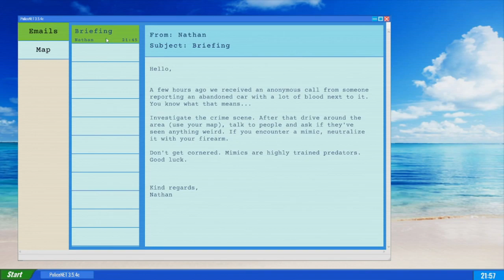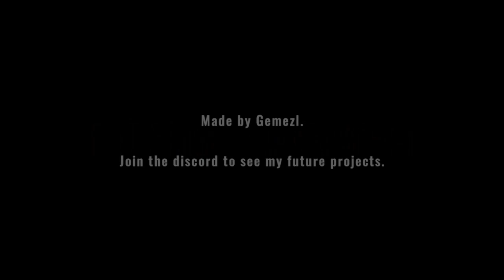Officer Doofy Reporting for Duty [Mimic Search]